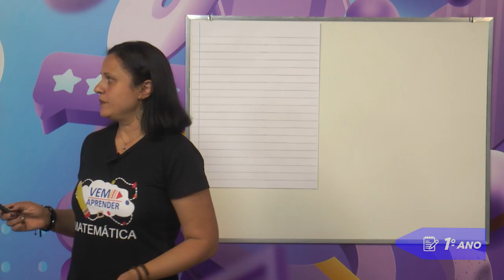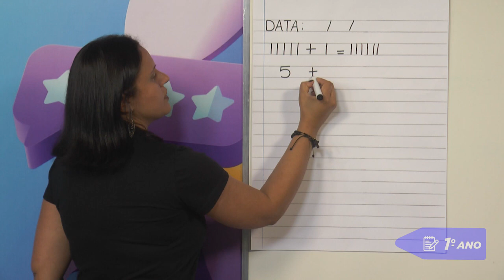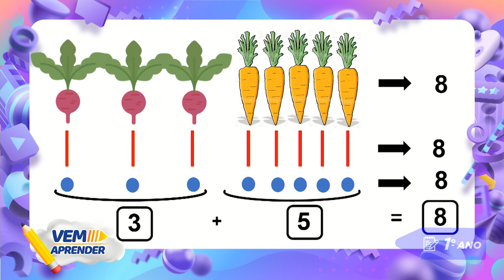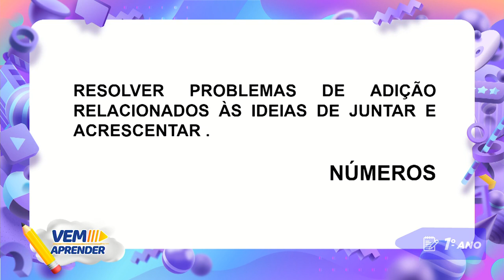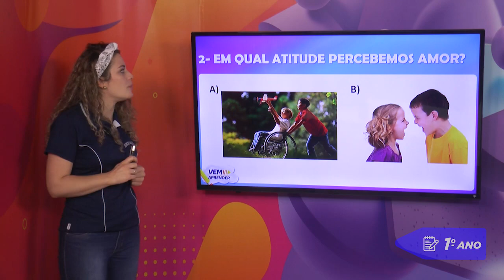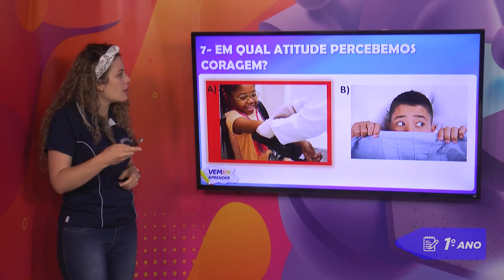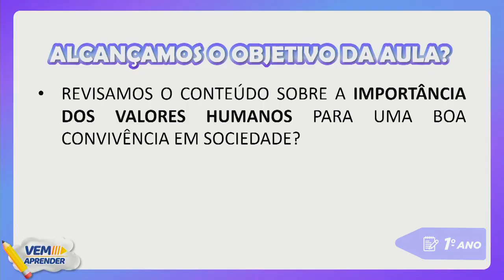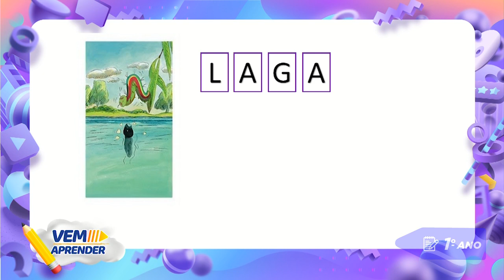1º Ano – Unidade 03 - Semana 02 - Aula do dia 22/04/21.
Vem Aprender - 1º Ano: Matemática, Formação Humana e Língua Portuguesa.